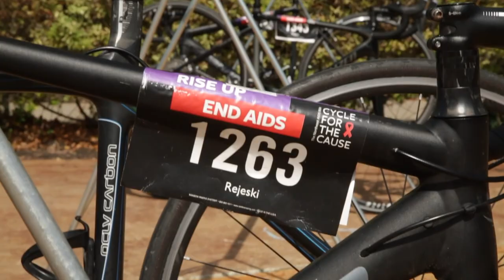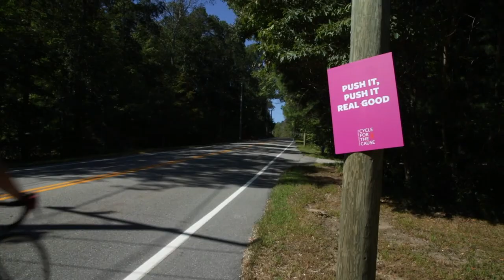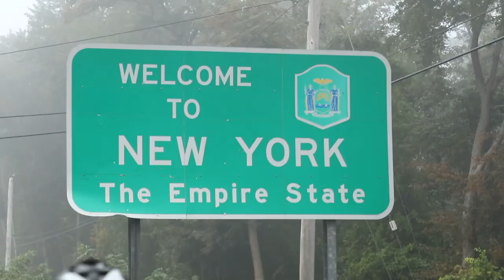ADP & Cycle For The Cause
Over the span of three days, a team of over 130 ADP associates, their friends and families, made the 275-mile journey from Boston to NYC on their bikes and raised over $500,000 for Cycle For The Cause and the fight to end AIDS/HIV.